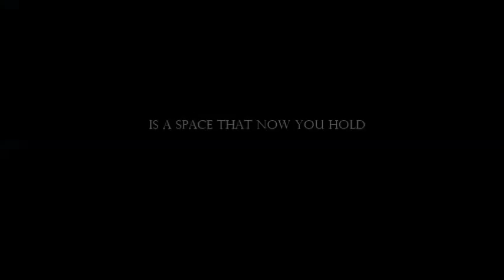XingHan - (Luhan&Lay) EXO M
Back with a new Layhan video. I was really disappointed with my last video (dumb and dumber) so I made this one.
I trying new material and I know it's not that good yet but I'm doing my best to do better videos for the future!

( Another thing: Youtube is messing with quality of a video.. but I don't know what to do about that)